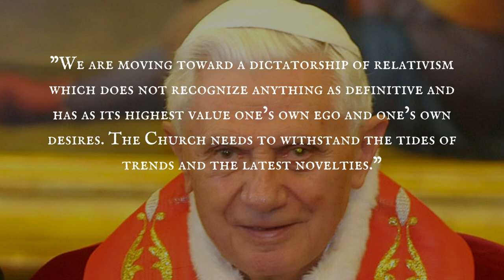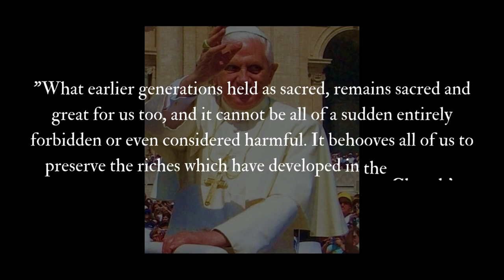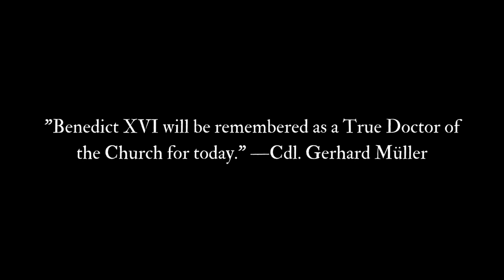A Tribute to Pope Benedict XVI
A Tribute to Pope Benedict XVI (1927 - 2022)

"Dear friends, may no adversity paralyze you. Be afraid neither of the world, nor of the future, nor of your weakness. The Lord has allowed you to live in this moment of history so that, by your faith, his name will continue to resound throughout the world.”

"Benedict XVI will be remembered as a True Doctor of the Church for today." —Cdl. Gerhard Müller

Eternal rest grant unto him, O Lord and let perpetual light shine upon him. May his soul through the mercy of God, rest in peace.